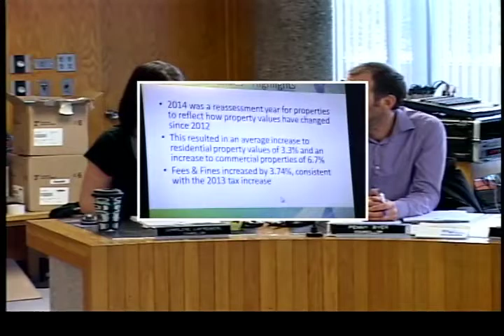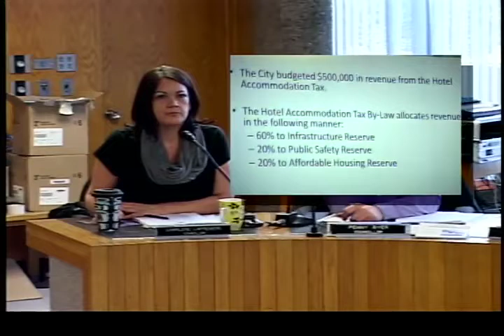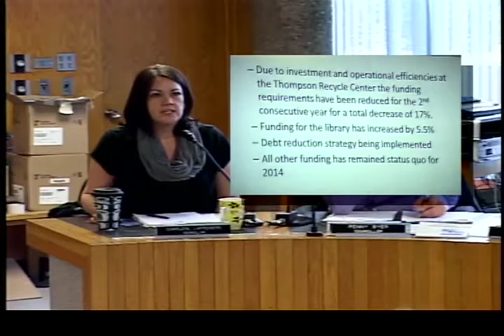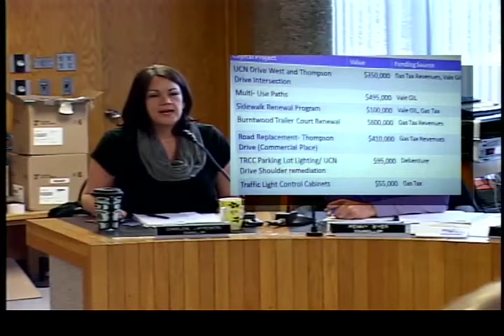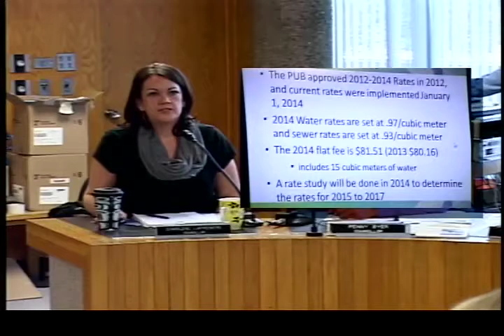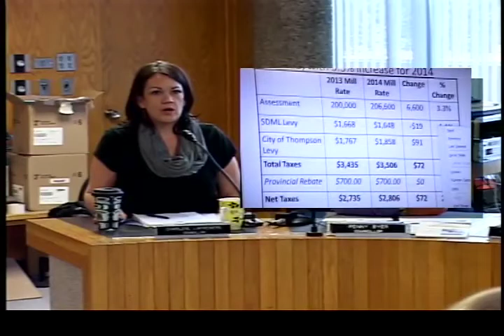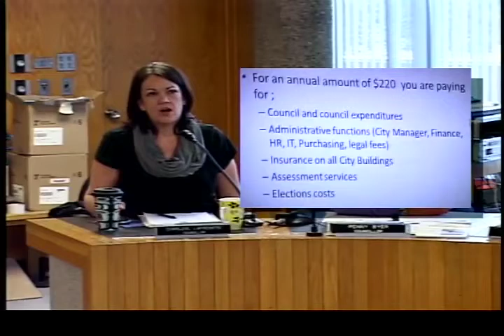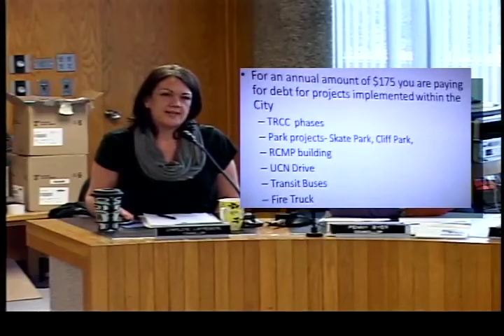2014 Financial Plan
City of Thompson's 2014 Financial Plan